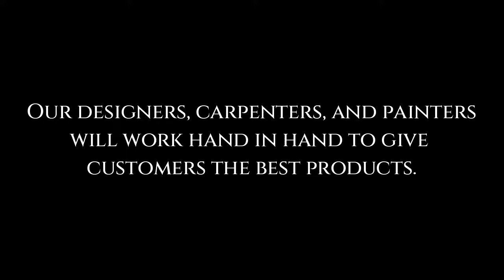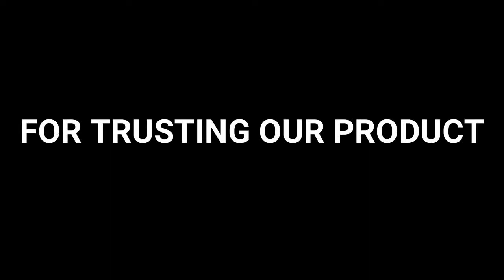CALAPE NATIONAL HIGH SCHOOL ARM CHAIR RESTORATION PROJECT